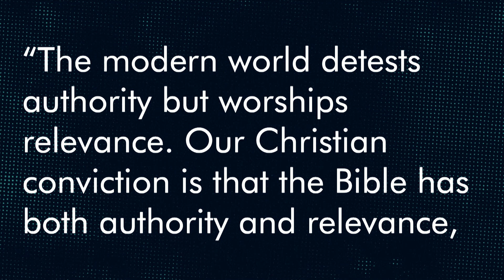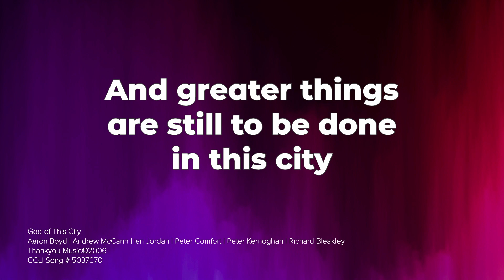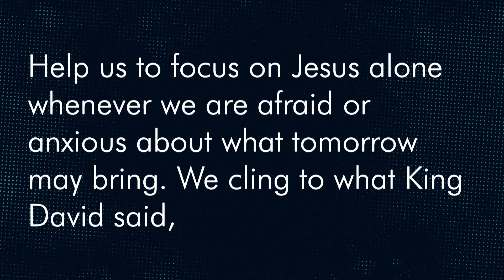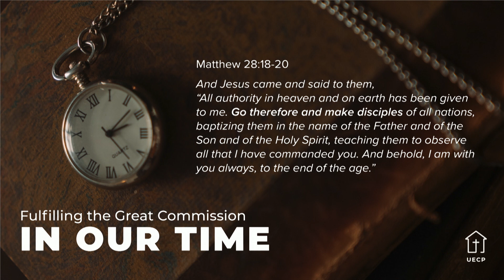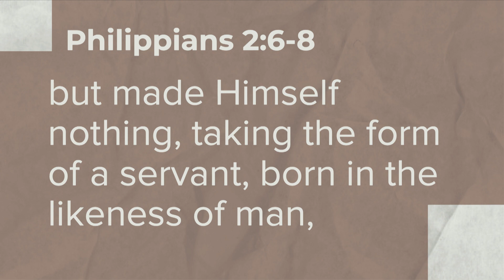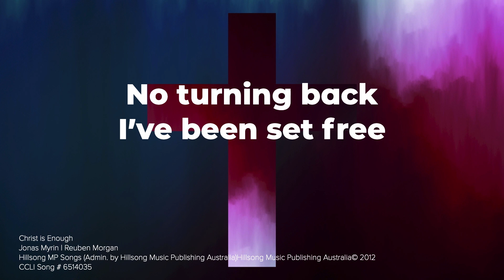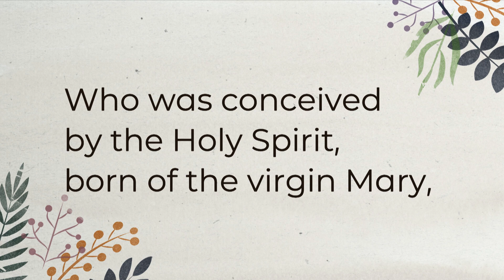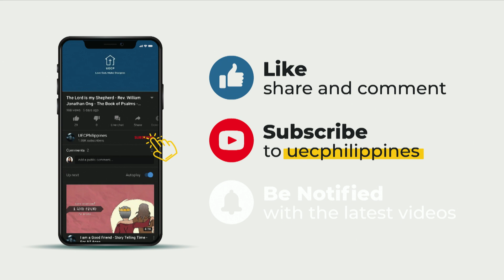Christ's Power "All Authority" - Rev. Willy Cheng - Mission Month Topics - June 6, 2021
After Jesus completed his sacrificial work at the cross, the Father raised His Son from the dead implying acceptance as a perfect sacrifice for the payment of sin; wherein the Father honors His Son and ascribe to him “all authority in heaven and on earth.” Therefore, the great commission is a glorious mission, because the gospel of Christ brings hope and eternal life to all who believes.  A mission based and grounded on the authority of our Lord Jesus.